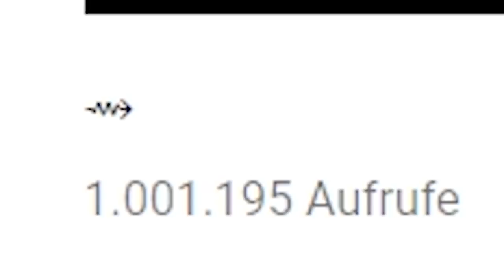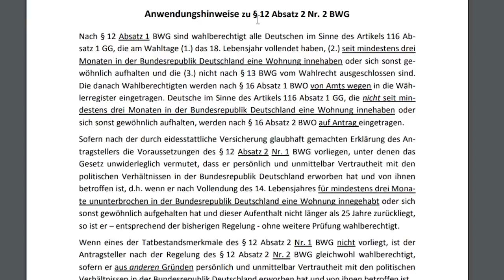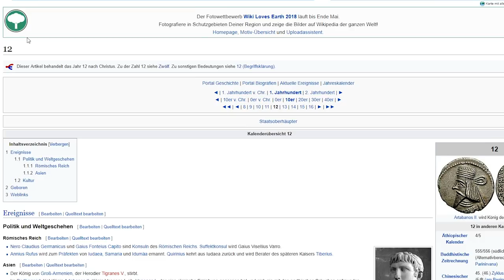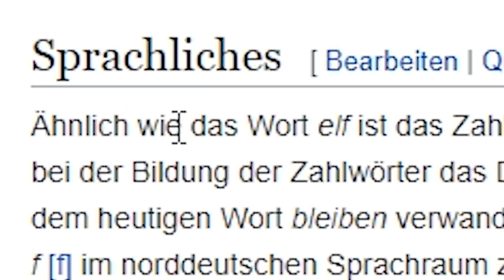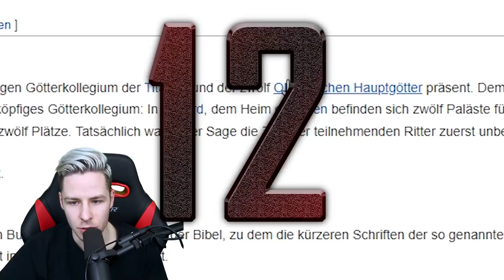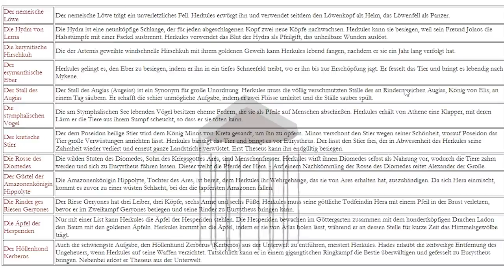BIBIS neues Video! GEHEIME NACHRICHT von mir ENTSCHLÜSSELT!!